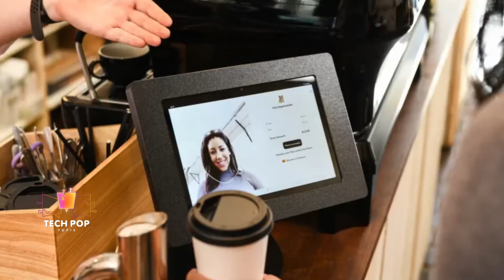TechPop Topix Ep.15: แค่ยิ้มก็จ่ายเงินได้ ด้วย Biometric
เมื่อไม่นานมานี้ มีเทคโนโลยีฝังชิปในมือเพื่อจ่ายเงินก็ว่าล้ำแล้ว แต่ตอนนี้ล้ำยิ่งกว่า เพราะสามารถใช้รอยยิ้มหรือแค่โบกมือก็สามารถจ่ายเงินได้แล้ว
เทคโนโลยีที่ว่านี้คืออะไร  ติดตามได้ใน TechPop  Topix  ค่ะ